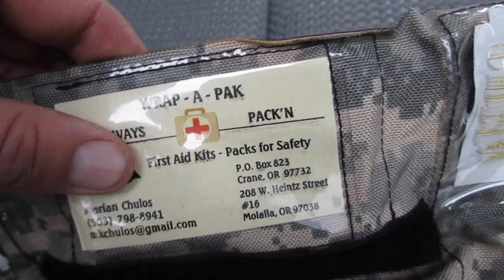4th Gen 4runner Budget Overland Build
Is the 4th gen 4runner the best all around adventure vehicle?

Follow along as I do a walk around of my personal build, a 2004 Toyota 4Runner. Do we really need 10's of thousands of dollars put into our rigs to get out and explore? Well I've been putting it to the test. Follow along with my 4runner series to see how far my budget build will take me!

 If you have any questions about the build or any gear that I'm using, please leave a comment bellow!

Where will this week's wander take you?